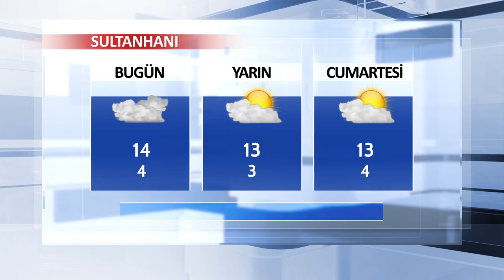15 Şubat Aksaray ve İlçeleri Hava Durumu